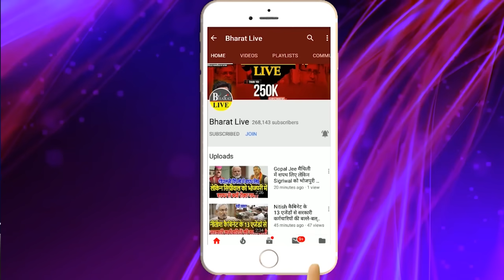गेम बड़ा है! नीतीश को राजद ने दिया करारा जवाब सुनील सिंह की राह चले तेजस्वी यादव भाजपा नेता से मिल